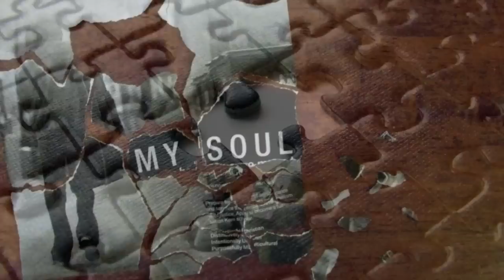John Prine - The Sins of Memphisto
From the album, "The Missing Years" (1991), "The Sins of Memphisto" is one heck of a verbal workout by John Prine, a brilliant man with a pen and a guitar.

The word "Memphisto" came about as the result of an incorrect blending of the names "Memphis, Egypt" (ancient city which was constructed to house such things as a pyramid or a sphinx) and Mephistopholes (the devil)

My favorite interpretation of this song is that Memphisto (the devil) represents one's inner demons or issues that are driving that person to distraction.  The intent is to become the spectator of this phenomenon rather than the participator. Paradoxically however, "nothing can stop" the sins of Memphisto.

The expression, "Exactly Odo Quasi Modo" is a play on words that Prine conjured up in his mind years before writing this song. He was finally able to interject it here (This is Prine's own explanation). In English, it could be loosely translated into some sort of hip lingo like "No shit, Sherlock" i.e. there he is crying while he looks in the mirror at what he's become killing the thing he loved.
Images were found on the Internet via Google.

John Prine is a songwriting/guitar-picking genius. When put on the spot and told to come up with another cut for "The Missing Years" album, he did this song in no time. How awesome is that!!

NOTE: The image in the first frame was taken from an internet blog site. It turns out to be an original drawing from the person's blog. I had no idea. Thank you!

Lyrics:

From the bells of St. Mary
To the Count of Monte Cristo
Nothing can stop
Nothing can stop
Nothing can stop
The sins of Memphisto

Sally used to play with her hula hoops
Now she tells her problems to therapy groups
Grampa's on the front lawn staring at a rake
Wondering if his marriage was a terrible mistake
I'm sitting on the front steps drinking orange crush
Wondering it it's possible for me to still blush
Uh huh. Oh yeah

The hands on his watch spin slowly around
With his mind on a bus that goes all over town
Looking at the babies and the factories
And listening to the music of Mister Squeeze
As if by magic or remote control
He finds a piece of a puzzle
That he missed in his soul

Adam and Eve and Lucy and Ricky
Bit the big apple and got a little sticky
Esmeralda and the Hunchback of Notre Dame
They humped each other like they had no shame
They paused as they posed for a Polaroid photo
She whispered in his ear "Exactly Odo Quasi Modo"